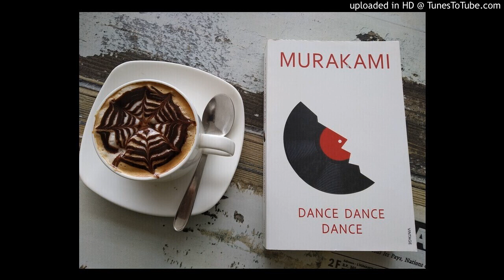Haruki Murakami | Dance Dance Dance | Chapter 12